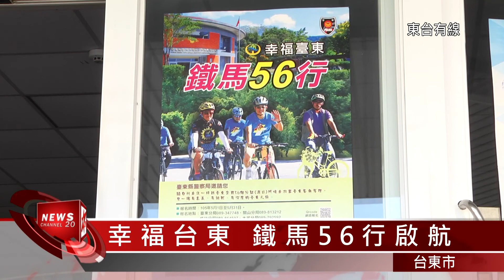20160604 幸福台東 鐵馬56行啟航